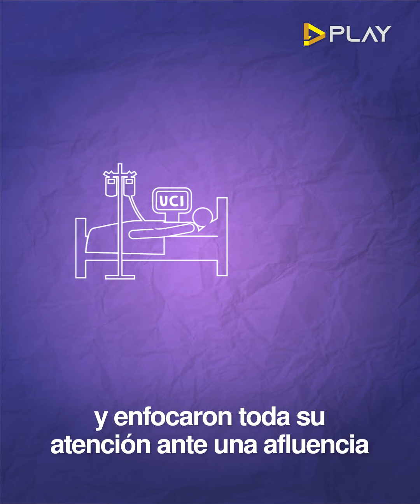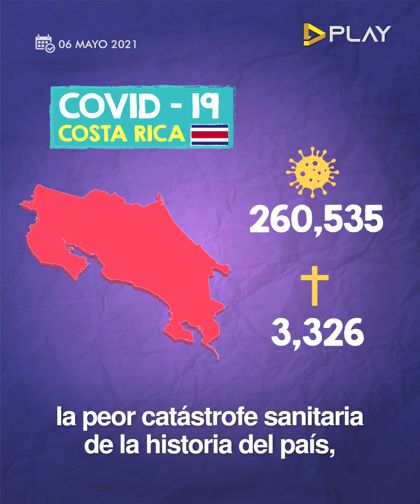La otra epidemia sanitaria que afecta Centroamérica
❗¿Qué países de la región han logrado manejar la pandemia del Coronavirus sin desatender otros servicios de salud?